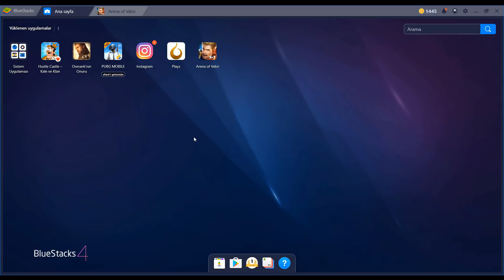Mobil Oyunları Bilgisayarda Nasıl oynarım? Bilgisayarda PUBG Mobil oynamak!